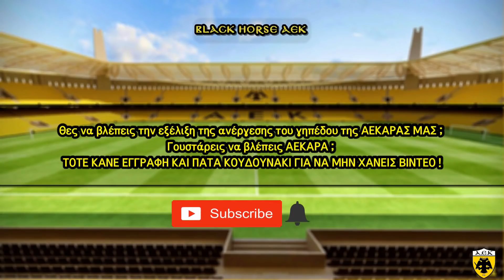Εργα στο γήπεδο της ΑΕΚ 09-04-2019 ( π1 από 3) Μπετό ''διακόσμησης'' ΝΔ στο πυλώνα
Λήψεις του γηπέδου της ΑΓΙΑ ΣΟΦΙΑΣ με την πρέσα να ρίχνει μπετό στο βάθος του πυλώνα καθώς οι Βαγενάδες καλουπώνουν το στηθαίο του τομέα ''9''